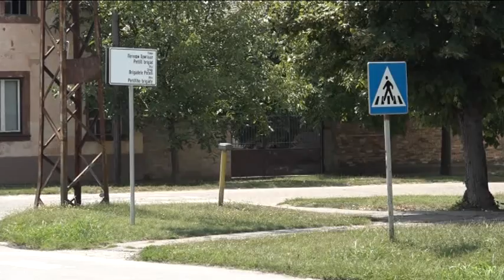2018.08.20. - Drágult a tűzifa Közép-Bánátban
A közép-bánáti fogyasztók átlagban 200 dinárral drágábban vehetik meg a télirevaló fát, mint tavaly, a szén ára azonban nem változott. A fa- és szénlerakatokon már most napról-napra több a vásárló.